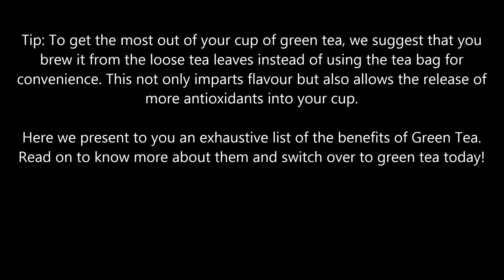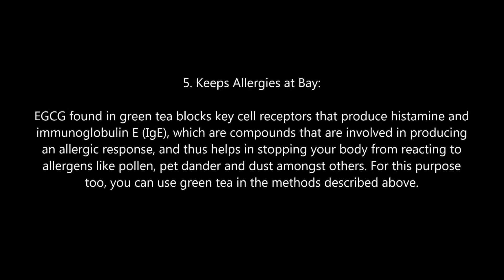10 Green Tea Effects You Must Know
green tea effects